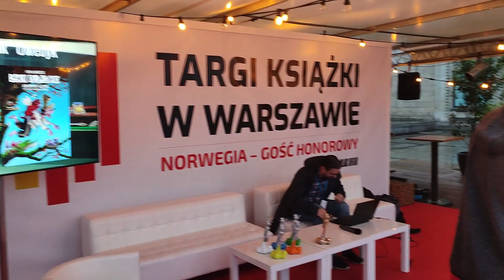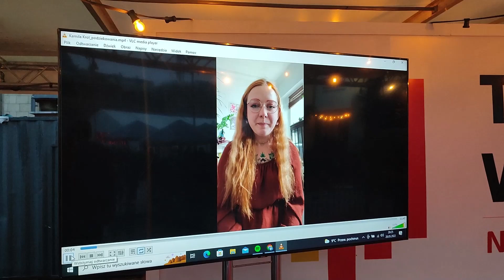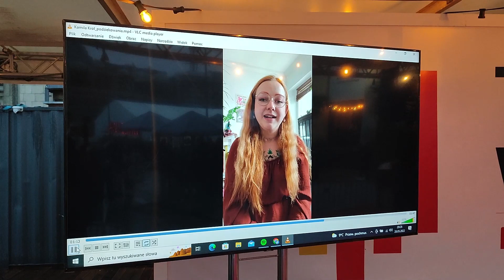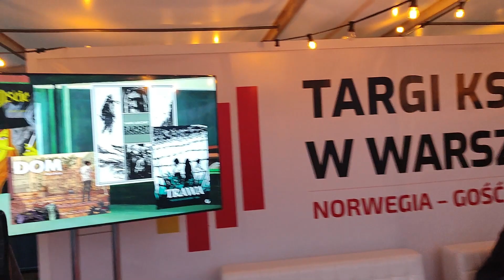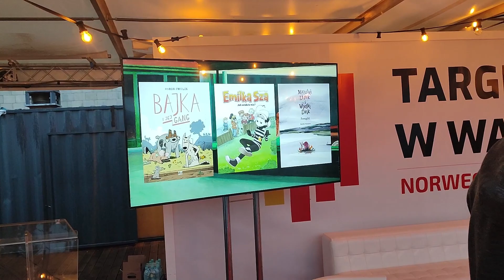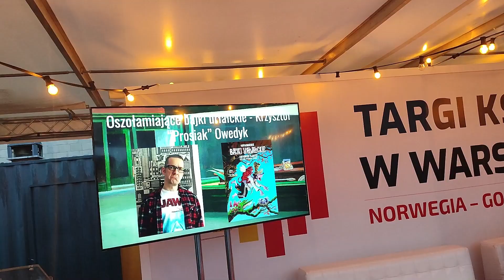Gala rozdania statuetek ORIENT MAN za najlepsze komiksy podczas KW 2022 !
W końcu poznaliśmy zwycięzców Orient man które jak co roku zostały przyznane dzięki inicjatywie PSK którego jestem członkiem i mogłem dołożyć swoją cegiełkę dzięki możliwości głosowania :)
Tutaj jestem: